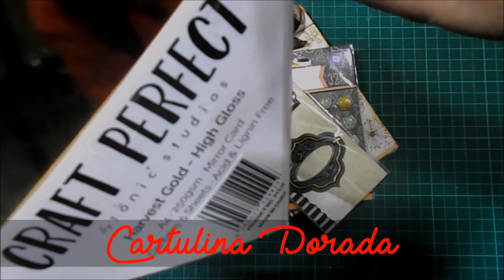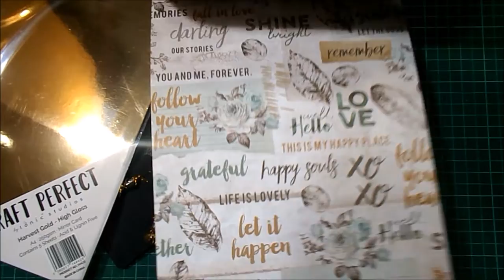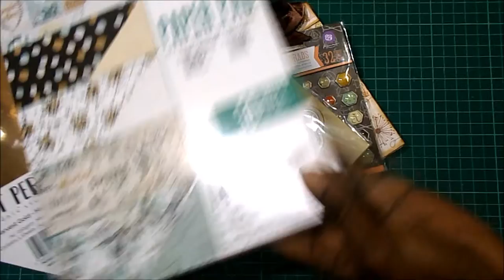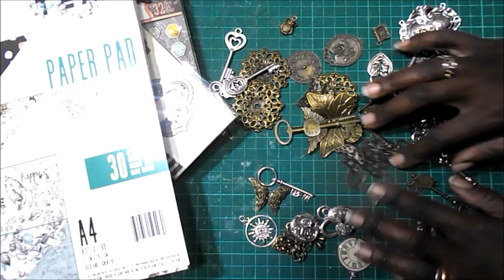TodoyNadayMas SORTEO INTERNACIONAL 1000 SUSCRIPTORES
Hemos llegado a ser más de 1000 suscriptores y suscriptoras en este canal, TodoyNadayMas, y para celebrarlo... ¡Sorteo!

Hay solo 2 REQUISITOS, siempre que seas mayor de edad o cuentes con la autorización de tus padres o tutores:

1. Estar suscrito de forma pública, para la posterior comprobación

2. Dejar un comentario en este vídeo, haciéndome saber que quieres participar en el sorteo.

El plazo para participar es desde hoy 4 de febrero de 2018 hasta el 25 de febrero de 2018 a las 22:00 horas. El día 26 comunicaré quién es el ganador o ganadora.

EL REGALITO: Cinta washi tape, pendientes hechos a mano, libreta de notas A6 hecha a mano, encuadernadores School Memories de Prima Marketing, cartulina dorada Tonic Studio, stack Zella Teal de Prima Marketing y un lote de charms metálicos.

Y además, a todos y todas... ¡animaos a participar!

😍QUE LA ILUSIÓN GUÍE TODOS TUS ACTOS😍
Gracias por ser parte de este proyecto 😁